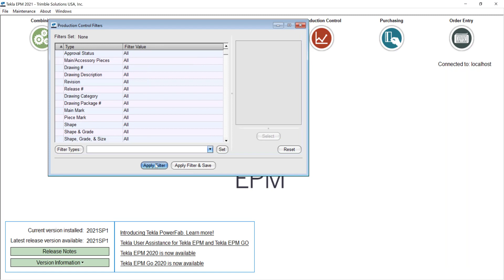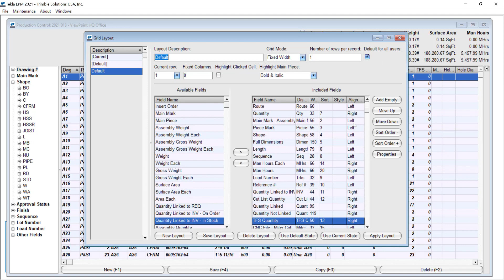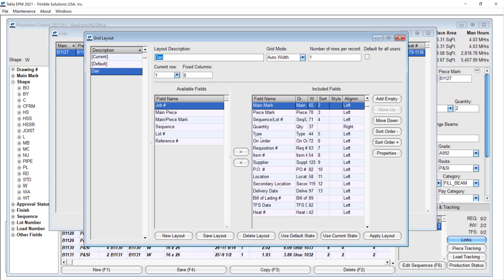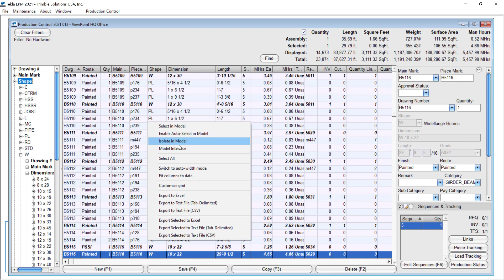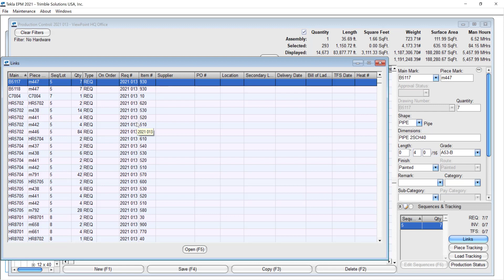Material Links in Tekla EPM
In this Tips and Tricks video, you will learn about the new shortcut to find the material status and historic information in a very simple way, this new functionality will make information even easier to find than before.